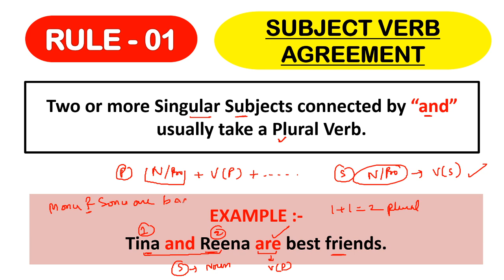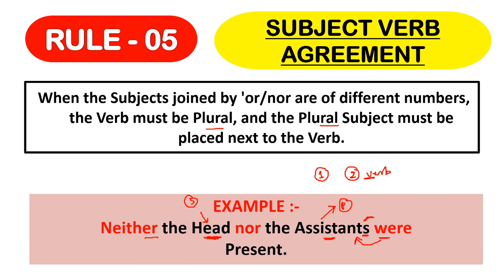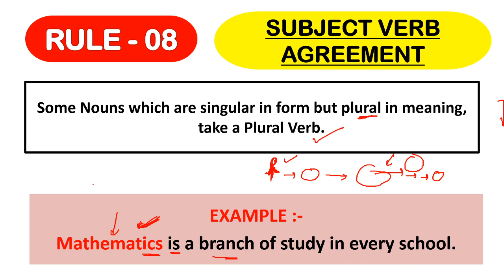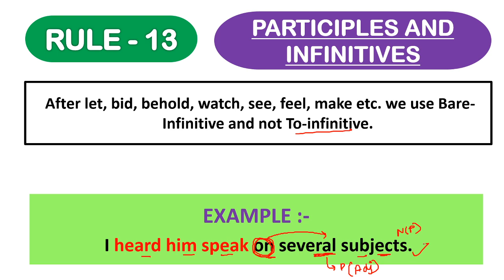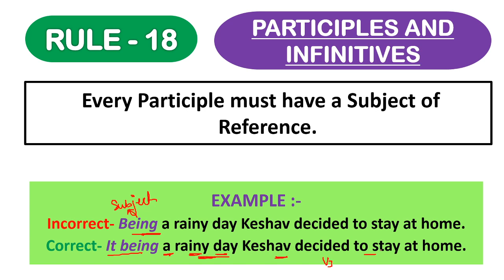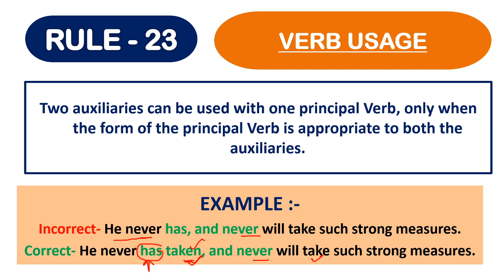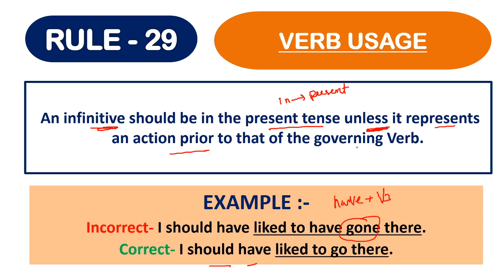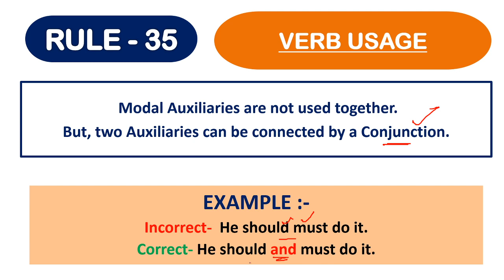Verbal Ability - 100 Golden Grammar Rules (Part 1) (Contact @ 8368017658)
This Live Session will cover Short Tricks To Solve Context Free Languages Questions  - GATE &  UGC NET CS.